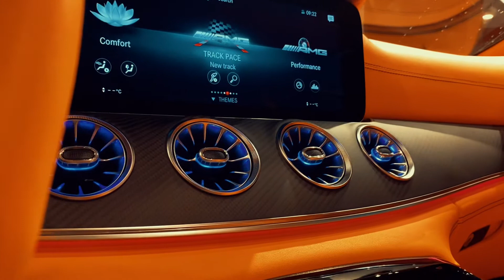The BRABUS ROCKET 900 1/10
An absolute marvel of engineering, a wide body with 900 BHP equals an even wider grin.